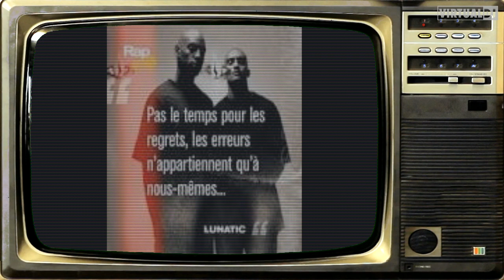LUNATIC PAS L'TEMPS POUR LES REGRETS REMIX BY DJ CORLEONA PROD OXYDZ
la chaine youtube du remix et de acapella et des mixtape français et americain